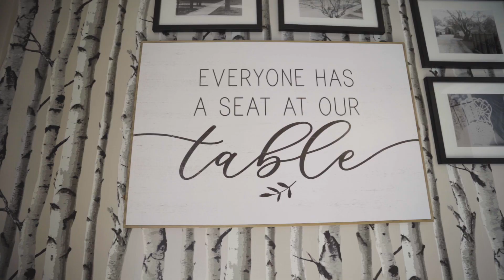10 Reid Cres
WELCOME TO 10 REID CRES